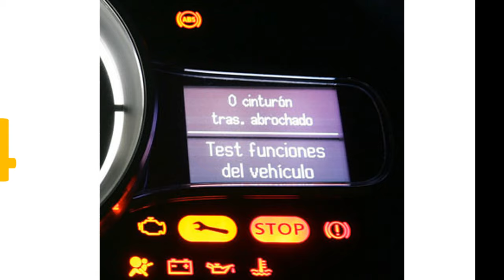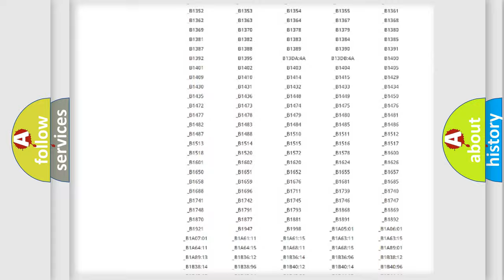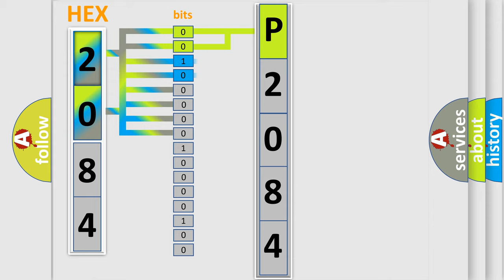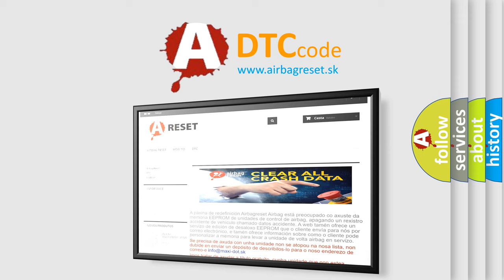DTC Jeep P2084 Short Explanation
Contents:
0:21 Basic DTC analysis according to OBD2 protocol standard.
1:48 Insight into programming
2:58 A diagnostically understandable description of the Diagnostic Trouble Code
3:05 Basic error definition

Make:
Jeep
Code:
P2084
Definition:
Wakeup Control
Diagnosis: